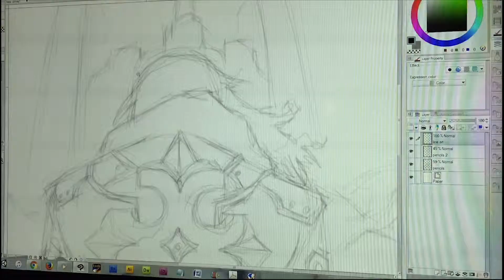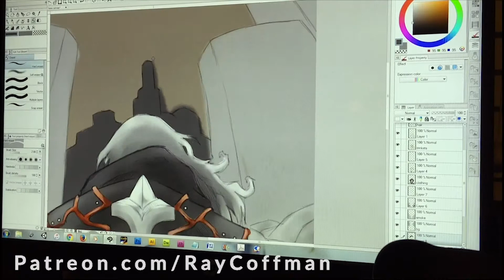Ray Draws Gungrave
An older recording but a new upload of me drawing Beyond the Grave from that amazing anime Gungrave!

Pick up my art and other creations as well stay up to date on my upcoming appearances